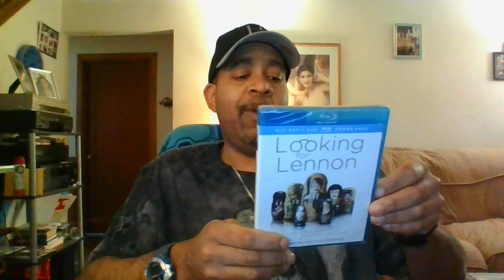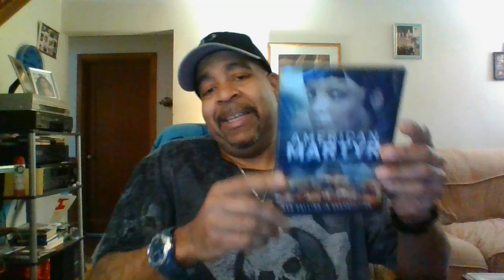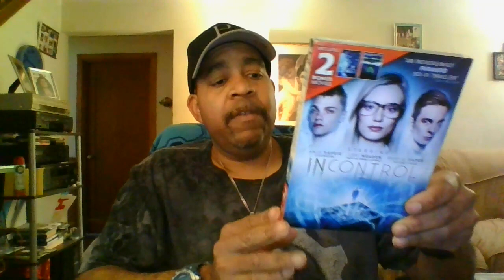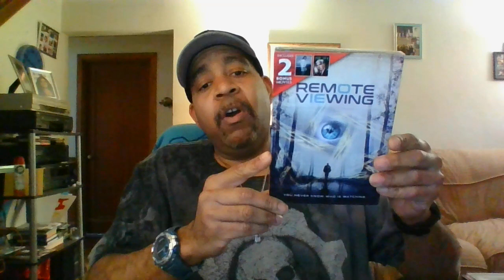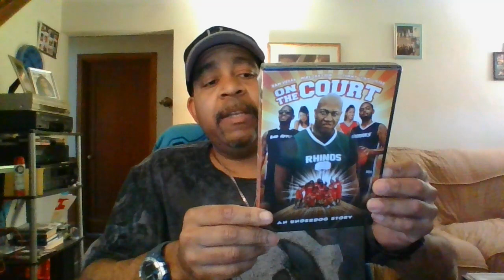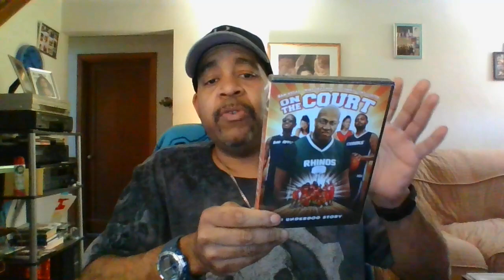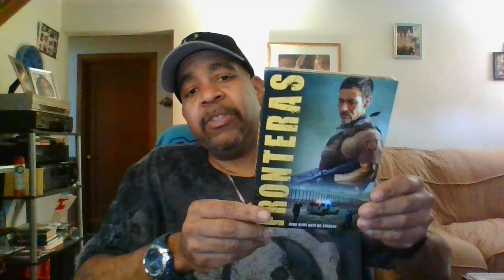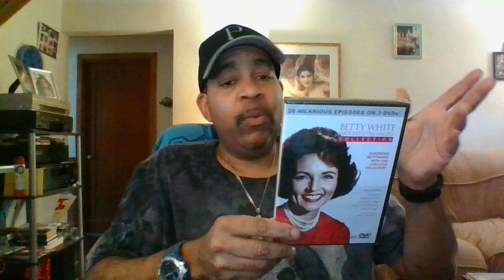new dollar tree DVD haul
dollar DVDs movies